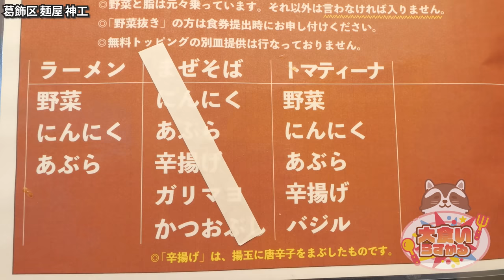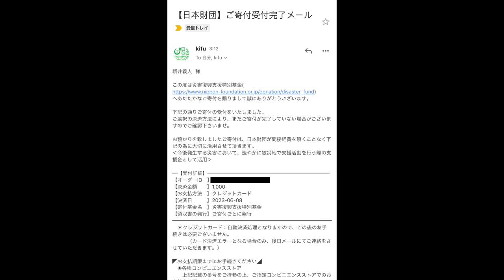【大食い】移転した大好きな二郎系が以前よりさらに旨く進化してたw 麺屋神工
大好きだった麺屋神工さんが移転をしてから初来店

いや、マジでね
これ忖度とかじゃなくて移転前より好き
好きというか進化しすぎ
好きだった人は絶対行ってほしいしまだ行ってない人も絶対行って